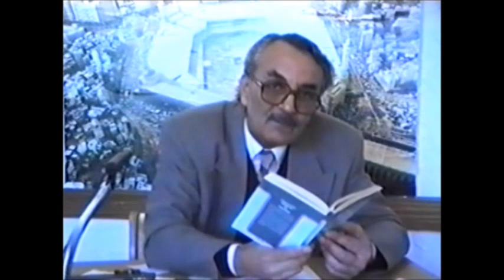Düşünmekten yoksun hale gelmiş Nurcular ve Risalelerin bozuk dili - Ercümend Özkan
Ayrı bir din haline gelmiş olan Nurculuk ve bu batıl dinin kurucusu Said Nursi'nin Risale-i Nur adı verilen kitapları hakkında değerlendirmeler.